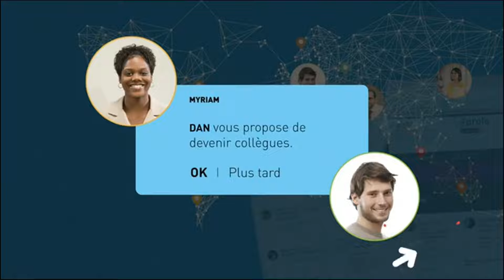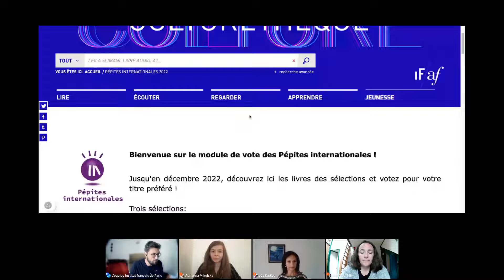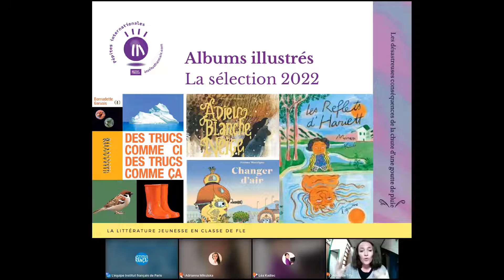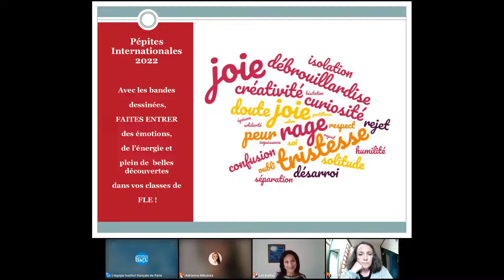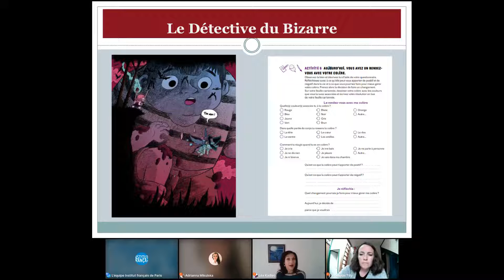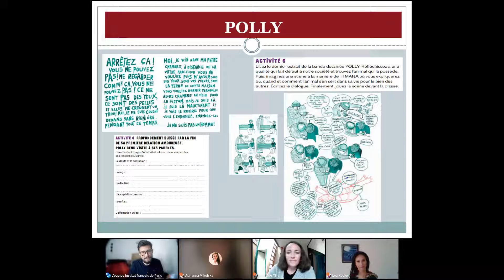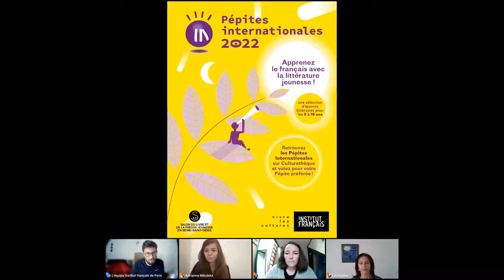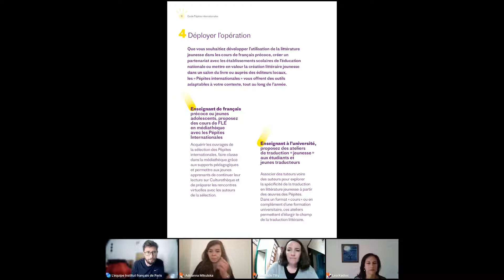Webinaire IFprofs #26 - Enseigner avec la littérature jeunesse : les Pépites Internationales 2022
Vous enseignez le français à un public d'enfants ou d'adolescents ? Vous désirez mettre en valeur la littérature jeunesse dans votre enseignement et utiliser des oeuvres originales comme supports pédagogiques en classe ?

Les Pépites Internationales est un programme fait pour vous!

Avec ce nouveau webinaire IFprofs, l'Institut français vous propose de découvrir toutes les oeuvres de la sélection 2022 des Pépites internationales et vous présentera tous les magnifiques dossiers pédagogiques élaborés pour tous les professeurs de français dans le monde créés dans le cadre de ce programme.

Les conceptrices pédagogiques, Adélaïde Tilly et Léa Kadlec, vous donneront même des conseils afin d'utiliser le mieux possible ces ressources dans votre salle de classe ou votre médiathèque!

Vous voulez plus d'infos sur les Pépites internationales? Suivez ce lien! Et rejoignez ce groupe IFprofs pour retrouver les

Au programme de ce webinaire IFprofs :

- Présentation de la sélection 2022 et des oeuvres sur Culturethèque
- Présentation des fiches pédagogiques "Albums illustrés" par Adélaïde Tilly
- Présentation des fiches pédagogiques "BD" par Léa Kadlec
- Partage d'expérience de collègues et Q&A